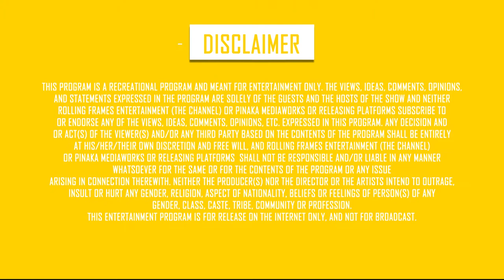Razaa (Poetry) ft. Gurpreet Waraich | S01 E03 | Dil Ki Dastak | Poetry & Shayari | RFE TV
Listen to "Razaa" - the soul-stirring poetry by Gurpreet Warraich in DilKiDastak only

'Dil Ki Dastak’ brings to you its first poem straight from the heartland of Punjab
Add a touch of soul in your weekends with rustic poetry.

An RFEOriginals series, Dil Ki Dastak will leave you captivated with its heartfelt and soulful shayari.

Tune in to RFE TV, every Saturday at 8pm to catch the most mesmerizing poems by Gurpreet Waraich.

Genre - Poetry/Shayari